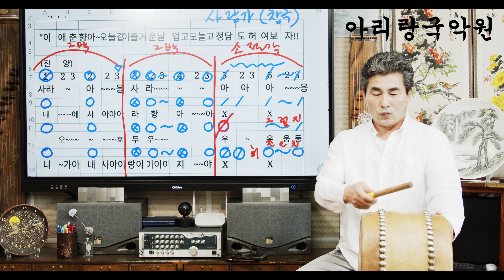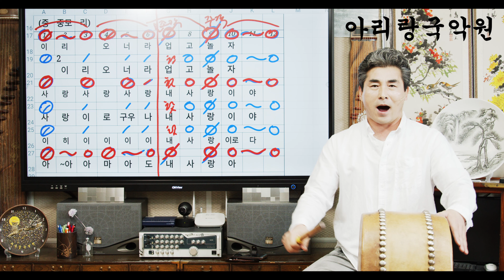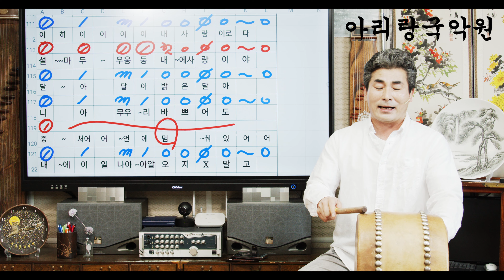[사랑가] 제4강 (전체 북병창)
[사랑가]  제4강  (전체 북병창) 입니다.
진양,중중모리,중중모리 순입니다.
소리에 장단을 붙여보세요^^*